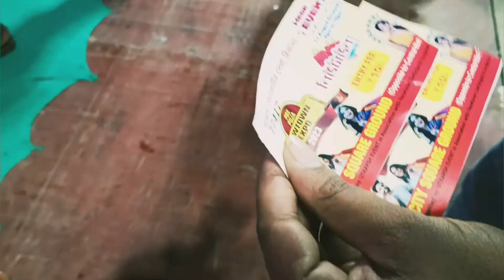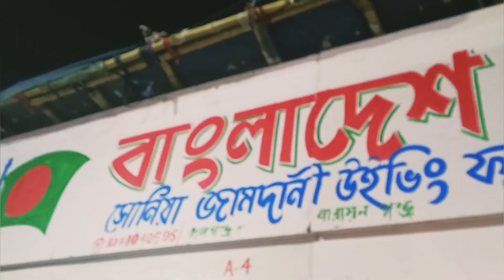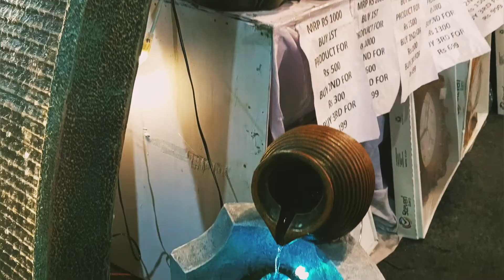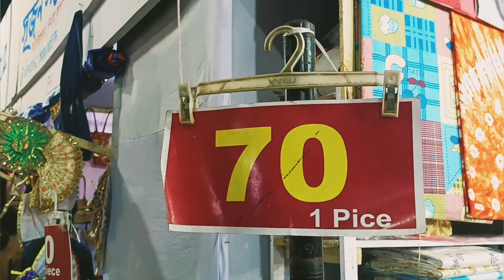Newtown fair 2023....